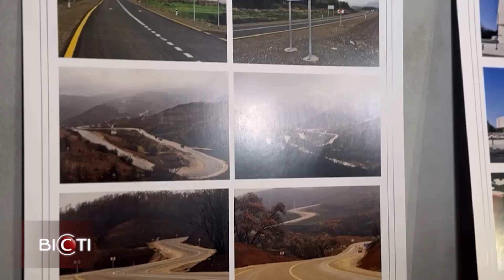Світлини та документальний фільм. Азербайджан відзначив річницю повернення контролю.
Світлини та документальний фільм. Азербайджан відзначає річницю повернення контролю над Нагірним Карабахом